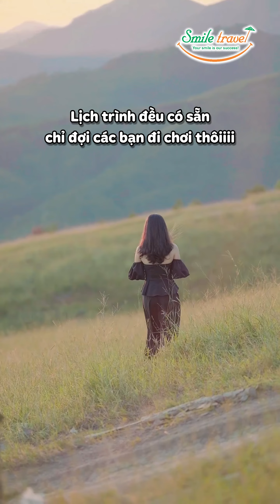Du lịch Bình Liêu và những điều cần lưu ý - Smile Travel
🌾🌾𝐇𝐀̀ 𝐍𝐎̣̂𝐈 – 𝐁𝐈̀𝐍𝐇 𝐋𝐈𝐄̂𝐔 𝐓𝐇𝐈𝐄̂𝐍 Đ𝐔̛𝐎̛̀𝐍𝐆 𝐂𝐎̉ 𝐋𝐀𝐔
⛅𝐵𝑖̀𝑛ℎ 𝐿𝑖𝑒̂𝑢 𝑡𝑢̛̣𝑎 𝑛ℎ𝑢̛ 𝑚𝑜̣̂𝑡 𝑛𝑎̀𝑛𝑔 𝑡ℎ𝑖𝑒̂́𝑢 𝑛𝑢̛̃ 𝑚𝑖𝑒̂̀𝑛 𝑠𝑜̛𝑛 𝑐𝑢̛𝑜̛́𝑐 𝑡ℎ𝑢̛́𝑐 𝑔𝑖𝑎̂́𝑐 𝑠𝑎𝑢 𝑚𝑜̣̂𝑡 𝑔𝑖𝑎̂́𝑐 𝑛𝑔𝑢̉ 𝑑𝑎̀𝑖. Đ𝑒̂́𝑛 𝐵𝑖̀𝑛ℎ 𝐿𝑖𝑒̂𝑢 𝑚𝑢̀𝑎 𝑛𝑎̀𝑜 𝑐𝑢̃𝑛𝑔 đ𝑒̣𝑝, 𝑛ℎ𝑢̛𝑛𝑔 đ𝑒̂́𝑛 𝑡ℎ𝑎́𝑛𝑔 10 ℎ𝑎̀𝑛𝑔 𝑛𝑎̆𝑚, 𝐵𝑖̀𝑛ℎ 𝐿𝑖𝑒̂𝑢 𝑛ℎ𝑢̛ 𝑘ℎ𝑜𝑎́𝑐 𝑙𝑒̂𝑛 𝑚𝑖̀𝑛ℎ 𝑚𝑜̣̂𝑡 𝑚𝑎̀𝑢 𝑎́𝑜 𝑚𝑜̛́𝑖, 𝑚𝑎̀𝑢 𝑡𝑟𝑎̆́𝑛𝑔 𝑡𝑖𝑛ℎ 𝑘ℎ𝑖𝑒̂́𝑡 𝑚𝑢̀𝑎 ℎ𝑜𝑎 𝑙𝑎𝑢.⛅
🎉𝑲𝒉𝒐̛̉𝒊 𝒉𝒂̀𝒏𝒉: 𝑻𝒉𝒖̛́ 7 𝒉𝒂̀𝒏𝒈 𝒕𝒖𝒂̂̀𝒏
🎉𝑮𝒊𝒂́ 𝒄𝒉𝒊̉: 1780𝒌/𝒌𝒉𝒂́𝒄𝒉
🍂🍂Đ𝐈𝐄̂̉𝐌 𝐍𝐎̂̉𝐈 𝐁𝐀̣̂𝐓 𝐂𝐇𝐔̛𝐎̛𝐍𝐆 𝐓𝐑𝐈̀𝐍𝐇:
✨Khởi hành ngay cả khi có 2 khách đăng ký đi tour.
✨Check-in với đồi cỏ lau trắng muốt dài bất tận từ tháng 10 – 12 (đẹp nhất tháng 11).
✨Chinh phục cột mốc 1297, 1300, 1305 và Sống Lưng Khủng Long.
✨Tham quan chợ phiên Đồng Văn, cửa khẩu Hoành Mô.
✨Khám phá những nét ẩm thực địa phương độc đáo.
🍂🍂𝐃𝐈̣𝐂𝐇 𝐕𝐔̣ 𝐁𝐀𝐎 𝐆𝐎̂̀𝐌:
✨Xe ô tô máy lạnh điều hòa đưa đón theo chương trình tour.
✨Khách sạn tiêu chuẩn 2 sao tiêu chuẩn địa phương tiện nghi thoáng mát, đầy đủ tiện nghi 2 khách/phòng, lẻ ghép 3
✨Ăn 03 bữa chính 150.000 vnd/khách/bữa
✨Ăn 01 bữa sáng 40.000 vnd/khách theo chương trình.
✨Vé tham quan các điểm theo lịch trình
✨Khăn lạnh, nước uống lavie 01 chai 500ml/khách/ngày
✨Hướng dẫn viên suốt tuyến phục vụ nhiệt tình, chu đáo.
✨Bảo hiểm du lịch: Mức đền bù tối đa 30 triệu/vụ
✨Quà tặng: Mũ du lịch